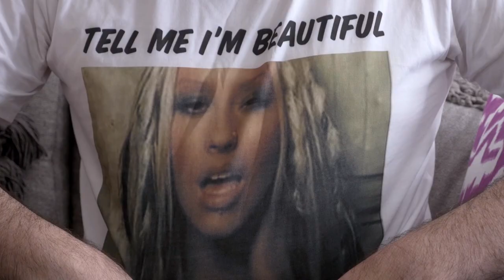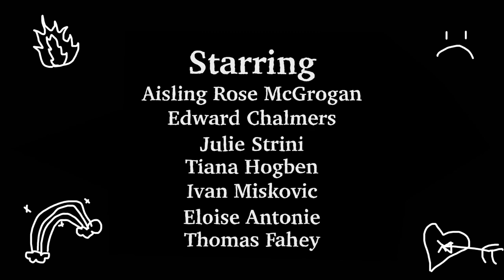Episode 3-DADMATE the webseries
Here it is: DADMATE! EPISODE 3!

Directed by Justin Villar
Written by Aisling Rose McGrogan
DOP Esther Lin and Jeremy Teh
Edited by Justin Villar
Graphics by Josh Hackett
Sound by Fadhil Shaiful, Esther Lin, Jeremy Teh
Production assistant, Paige Bebee
Colour grading by Doug McNeil

Starring

Aisling Rose McGrogan
Edward Chalmers
Julie Strini
Tiana Hogben
Ivan Miskovic
Eloise Antonie
Thomas Fahey
Matthew Wood
Brandon Danker
Daniel Moore
Douglas Neale
Natalie Campbell
Anne Louise
Elizabeth Thomas
Heather Jones